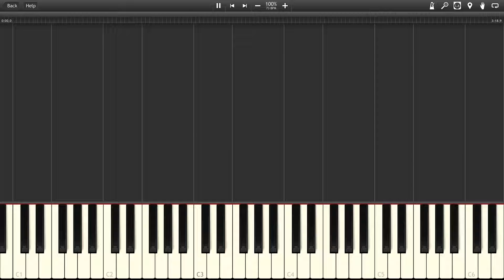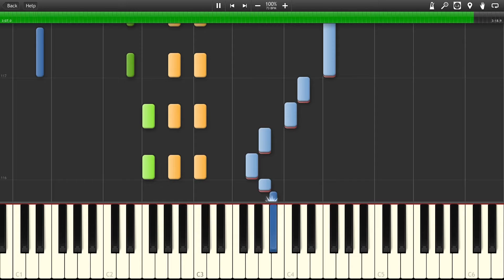Hyrule Castle - The Legend of Zelda: The Wind Waker [Synthesia]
The song "Hyrule Castle" from the game "The Legend of Zelda: The Wind Waker"